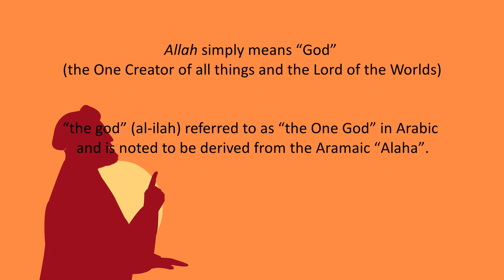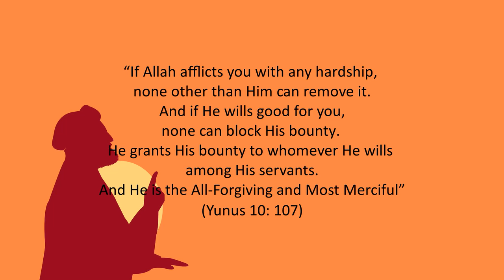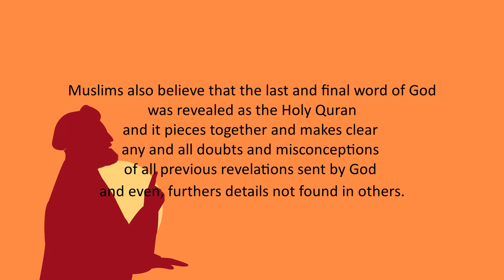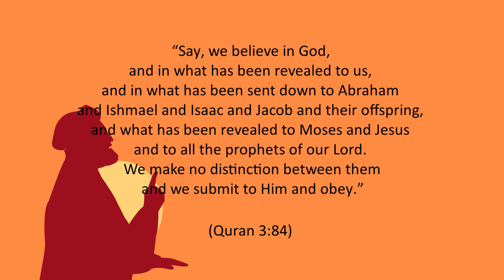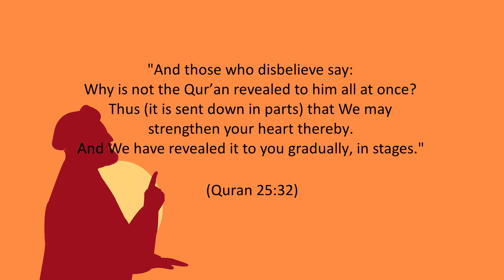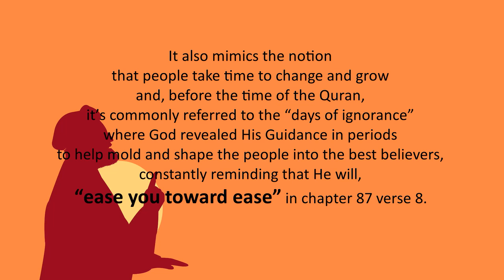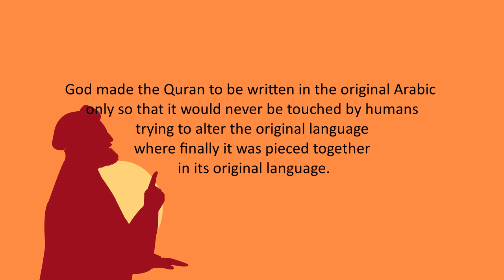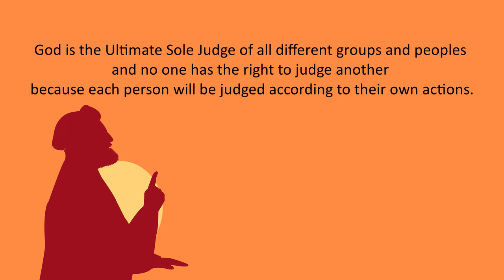What Fundamentals Muslims Believe In [Part 1]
This Part 1 video covers the most basic fundamentals that Muslims believe. If you are interested in learning about Islam this is a way to start your understandings. This is especially made with believers of all faiths in mind to make it easy to understand. These are five basic points covered in three mini videos. This video covers 1. Beliefs about God and 2. Beliefs about the Holy Books.